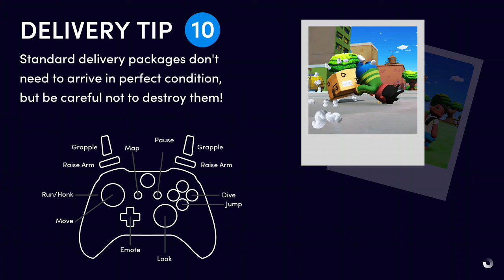First time setting up totally reliable delivery service XBOXONE @XBOX (Yesterday/Last night)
(NAME: "ISRAEL")
: 👇👇 ignore this (the rest of this): 👇👇: